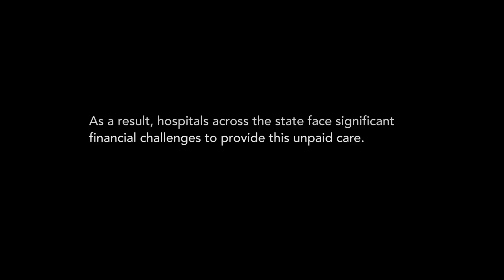Health Happenings - March 2017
Many working Kansans – your neighbors, family and friends – fall in the health insurance gap. As a result, hospitals across the state face significant financial challenges to provide this unpaid care. Hospitals like the South Central Kansas Medical Center one relying on local taxes to fill the void, so the community can keep its hospital. But expanding Medicaid could change that. Learn more in this KHF eNews video.